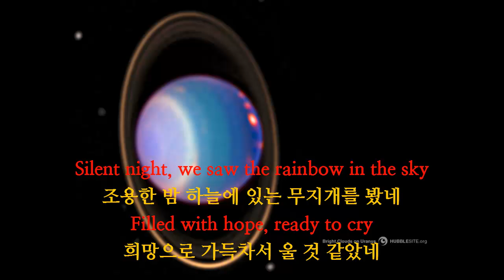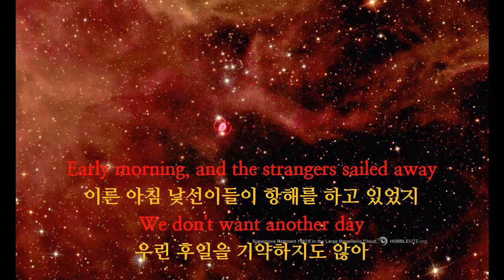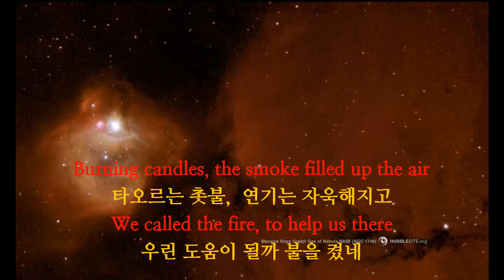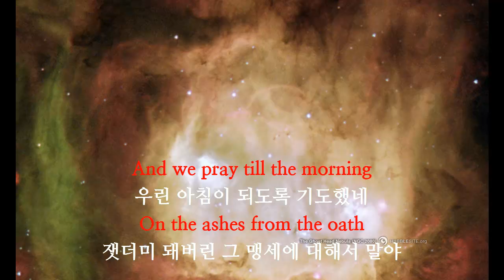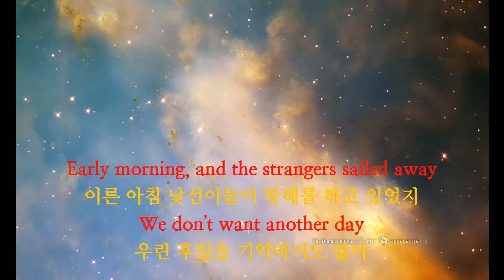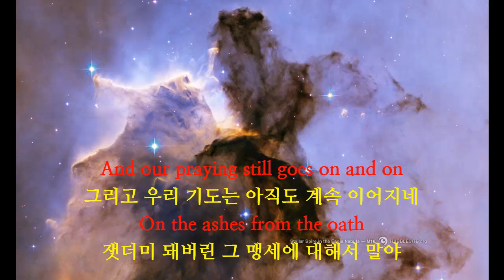Axel Rudi Pell - Ashes from the Oath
2008년 Oceans Of Time 앨범 중 수록된 Axel Rudi Pell의 Ashes from the Oath